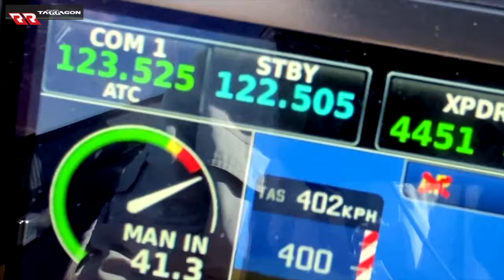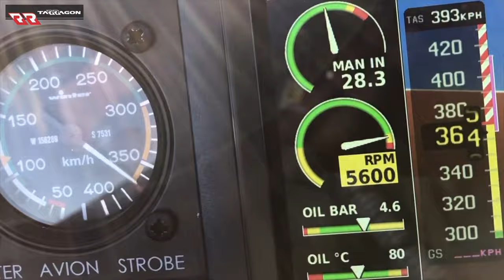TARRAGON Aircraft Image Video in 4k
Tarragon Aircraft, Product Video, Division-Flyyy TheSkymonkeyyys tarragonaircraft Aircraft

And dunno 4get: Republic Drive®, Skymonkeyyys® & Division Flyyy® always create funny movies which is not necessarily a documentary of reality! Anyway, these are pros, don't try at home!
AllGLORY2theLORDjesus!